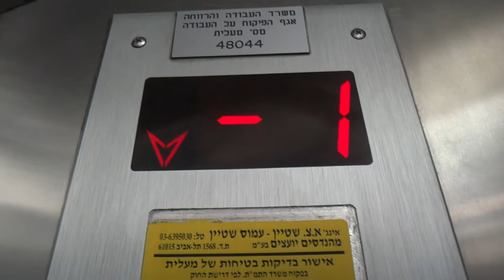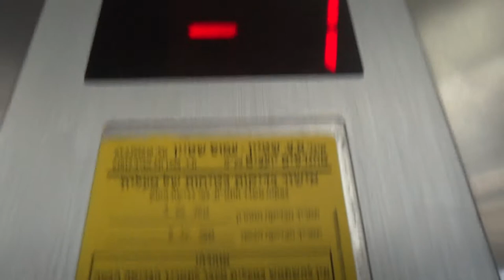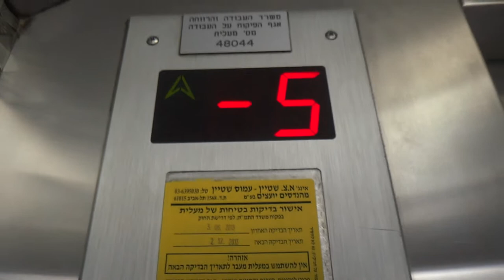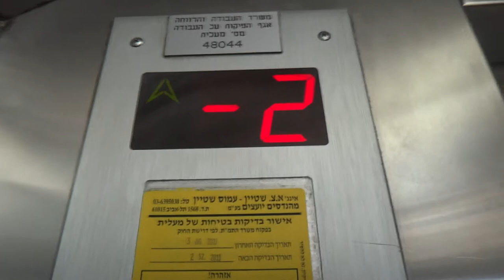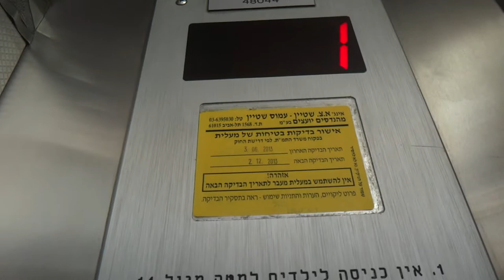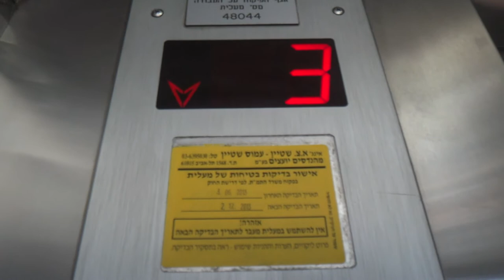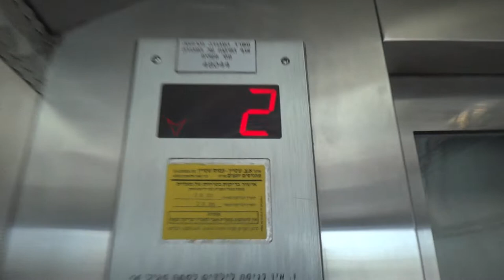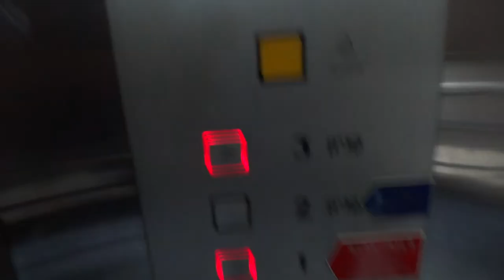Retake - Herouth traction scenic elevators at Grand Kenyon in Haifa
These elevators are very busy.
These elevators are fast and very nice!

---Main elevators---
Brand: Herouth.
Type: Traction.
Capacity: Left and right: 1600kg / 21 Passengers. Middle: 1800kg / 24 Passengers.
Floor served: 8( -5, -4, -3, -2, -1, *1*, 2, 3).
Ministry of Industry, Trade & Labor numbers: 048042 , 048043 , 048044.

(C)2013    maalit72